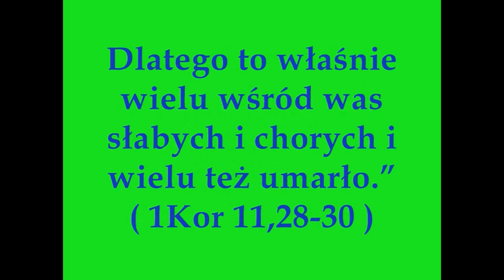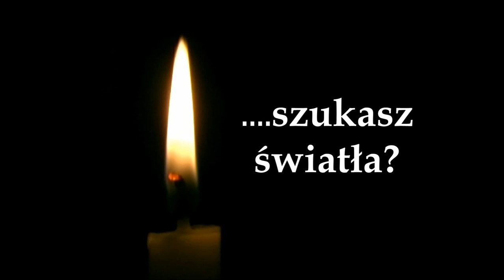PYTANIE JASIA DO JANA - Świadomość KOMUNII ŚWIĘTEJ - 1Kor 11,28-30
Kiedyś był poruszany temat „KOMUNIA ŚWIĘTA na KLĘCZĄCO, na STOJĄCO?" -- tutaj ten wpis , tym razem rozważanie o wewnętrznym przyjmowaniu Pana Jezusa w Komunii, kilka aspektów.